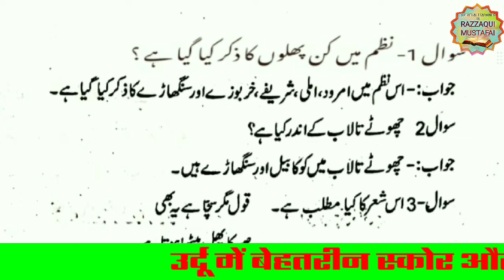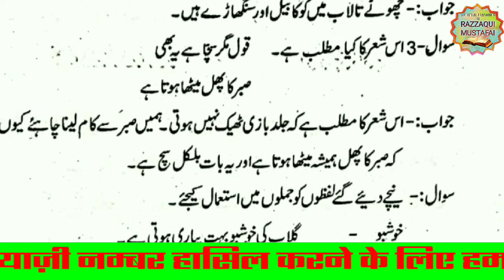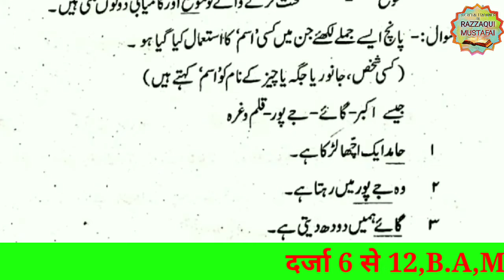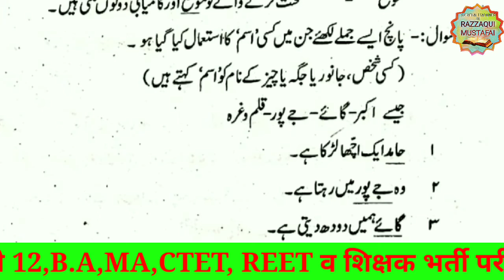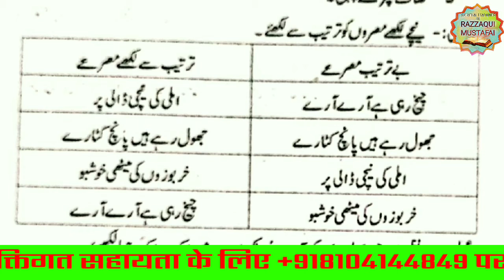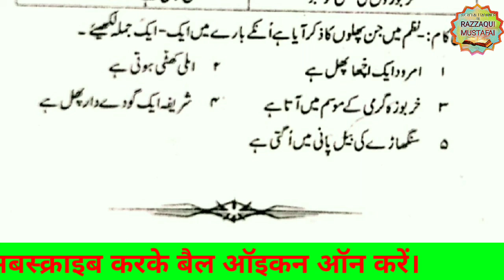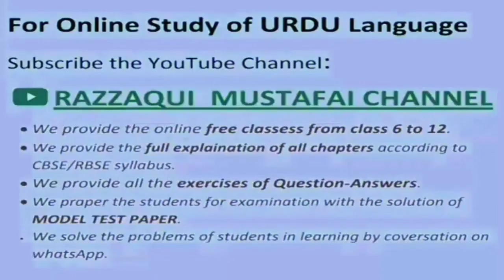URDU Class 8 SABR KA PHAL Part 2 (Q/Ans.)